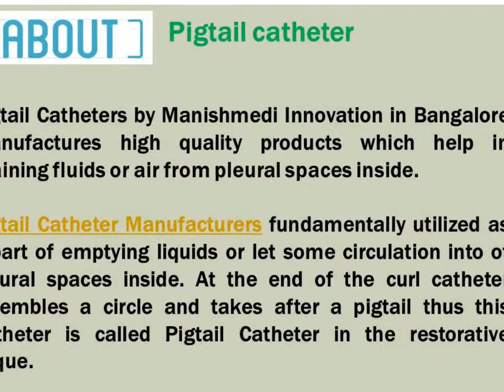2017 Pig tail & Catheter manufacturers In Bangalore | India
The pigtail catheter by ManishMedi innovation has its ends curled just like a pigtail and hence takes its name after it. The pigtail catheter is used for effective treatment of Urinary tract disorder.